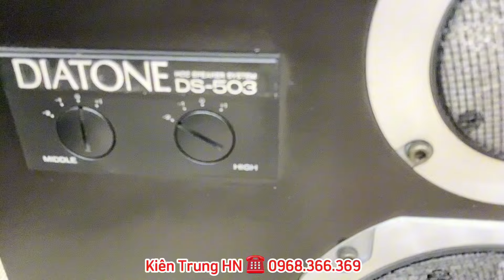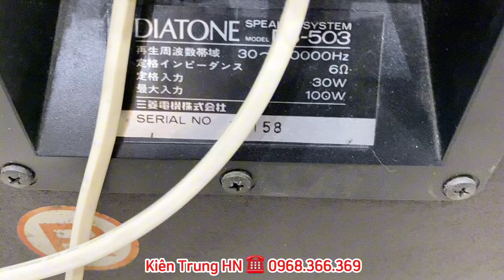Ngon bổ rẻ - chất âm hay trong tầm giá 👉 Diatone 503 kết hợp - Sanssui 607xr 250w mặt vàng chanh